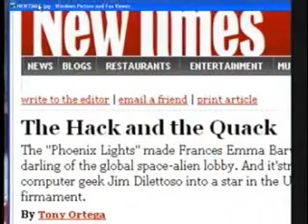Spectrum Analysis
Jim Dilettoso describes how spectrum analysis decided what the "Phoenix Lights" really were.